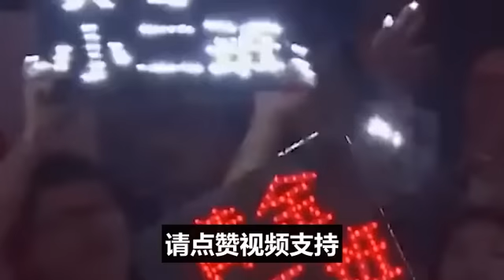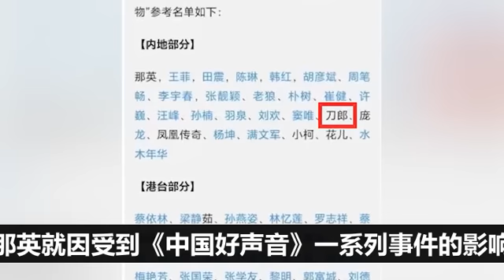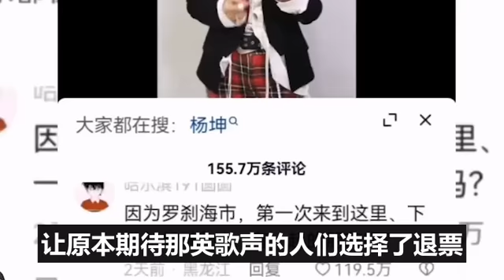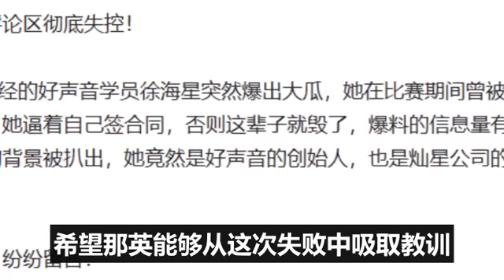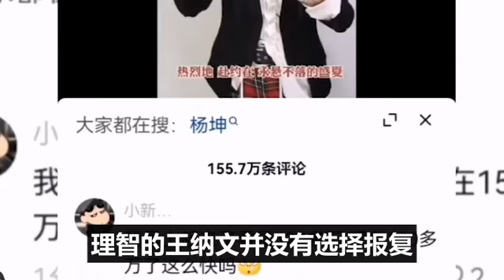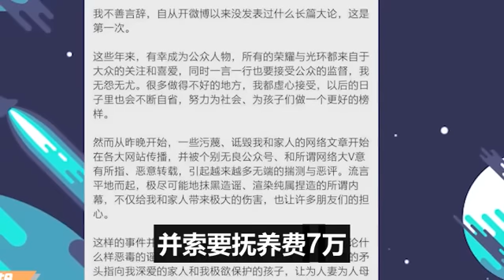那英被捕，夫妻二人雙雙入獄，好聲音粉絲氣不過，潛入爆那英老公，刀郎再次寫新歌諷那英，，又鳥馬戶們開始怕了#刀郎#那英#汪峰#楊坤#高曉松#成龍#譚詠麟#羅大佑